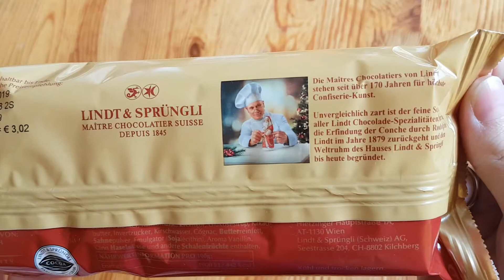The Joy of opening Lindt Alcohol Specialties